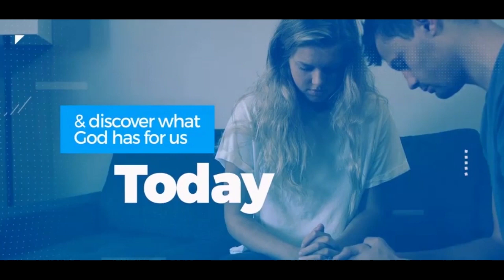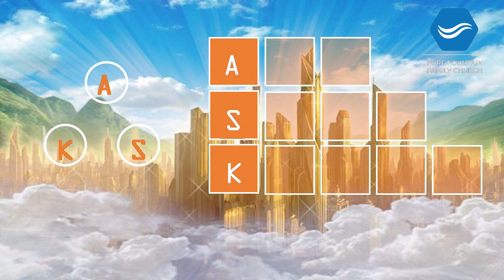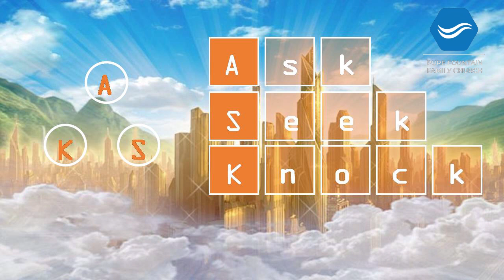Andrew Manickum - ASK (08 October 2023)